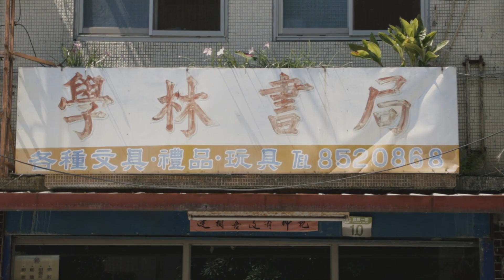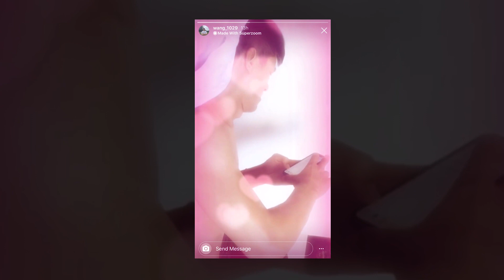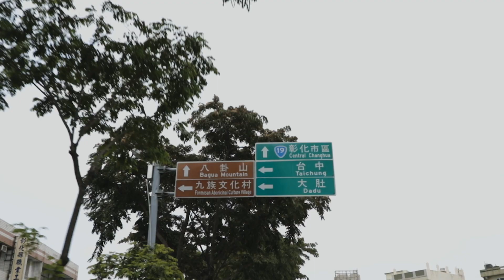寶島夢想家 Formosa Dreamers - Dreamers Vlog - 2019花蓮觀護盃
因為提前有幾場友誼賽，所以這次我們從台北出發，在花蓮比賽，然後回家彰化。

今年依舊非常感謝花蓮觀護盃的邀請，讓夢想家有機會再次踏足花蓮，感受當地的好山好水好人情。在休戰日的那一天，官方也用心安排我們與化仁國中的同學有近距離的互動交流，期許能為這些愛籃球的小幼苗們，灌溉築夢的勇氣與力量。

「歡迎你們來！」「比賽加油！」這是我們走在花蓮街頭，不斷收到來自花蓮鄉親的關愛，「好chu(球)、好chu(球)」「歡迎來我們家吃烤肉！」這是我們在場館內，聽見最在地化的加油鼓勵。

這是夢想家的花蓮日常，首次以Vlog形式記錄呈現，食、衣、住、行、訓練、比賽和娛樂通通包括，在夢想家的團隊裡長幼有序卻不分你我，因為生活不容易、訓練不容易、比賽也不容易，必須相互合作、互相學習才能並肩走得長久，讓生活裡的喜怒哀樂都合併成彼此之間有趣又獨特的回憶。

夢想家始終相信籃球運動最可貴的地方絕不僅是輸贏，而是那股源自心底也來自四面八方匯集起來的浩瀚凝聚力。是這股凝聚力讓我們集結成為一個團隊，是這股凝聚力讓我們在挫折前永不輕言放棄，敢於正視問題並解決問題，因為夥伴們都正在並肩努力、球迷們也一直在賣力加油。

寶島夢想家來自彰化，但寶島夢想家也遍佈於全台甚至部分東南亞國家，下一次「我們」會在哪個城市相聚呢？